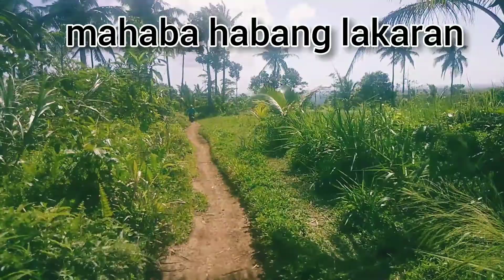Salvacion Falls|Castilla, Sorsogon